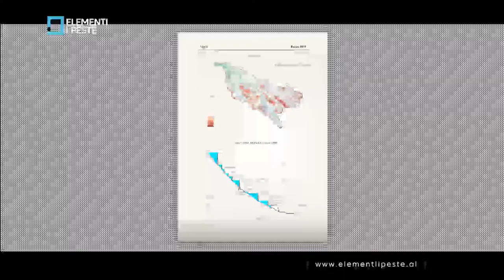Diga mbi Vjosë, trailer, së shpejti!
Një ekspeditë shkencëtarësh evropianë eksplorojnë Vjosën. Qeveria po lejon një kompani private të ndërtojë aty hidrocentralin e parë. Fushat përreth do të përmbyten dhe fshatarët do të mbeten pa tokë. Habitati do të tjetërsohet. Ndiqni episodin e tretë të serisë, “Diga mbi Vjosë”, në
Së shpejti!